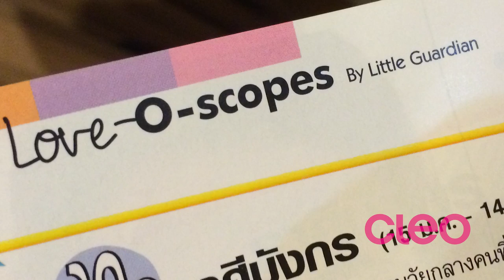[ สาวราศีธนู ] เช็คดวงชะตา กับ คลีโอ ถึงสิ้นปี 2558 !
ดวงชะตาของสาวราศีธนู ตั้งแต่ สิงหาคม ถึง ธันวาคม 2558